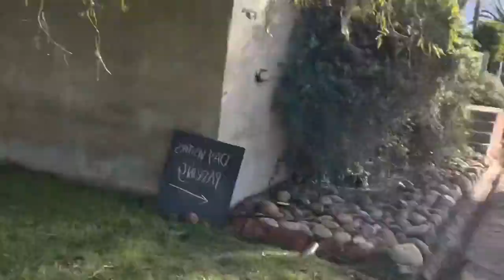kkk12 contestant india to captown travel vlog😍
Shivangi Joshi new video from Khatron Ke Khiladi
faisu new video from Khatron Ke Khiladi
Khatron Ke Khiladi 12 new video
Khatron Ke Khiladi new BTS
Khatron Ke Khiladi season 12 new BTS
Khatron Ke Khiladi season 12 new BTS all contestant Masti
Shivangi Joshi new video from Khatron Ke Khiladi season 12
Khatron Ke Khiladi new video Jannat Zubair
Khatron Ke Khiladi new video Rubina dilai
Khatron Ke Khiladi season 12 new video Pratik Sehajpal
Khatron ke Khiladi new video from set
khatron ke Khiladi season 12 off screen masti kkk12 rohitshetty Khatron Ke Khiladi 12 Ke Set Par Pratik Sehajpal, Rubina Dilaik aur Kanika Mann, Sriti Jha | Khatron Ke Khiladi 12 Ke Set Par Pratik Sehajpal, Rubina Dilaik aur Kanika Mann, Sriti Jha | BJN

• TRENDING VIDEO
• INSTA FUNNY REELS
• NEW REELS
• COMEDY
• FUNNY
• SHORTS
• TOP VIDEO
• UDAARIYAA COLORS TV
• UDAARIYAA SERIAL EPISODE
• MOLLAKI NEWS
• MOLLAKI COLORS TV
• MOLLAKI NEW EPISODE
• MOLLAKI SHOOT BTS
• NEW TRENDING INSTAGRAM REELS
• ALL FAMOUS TIKTOK STAR
• TODAY VIRAL INSTA REELS
• ALL FAMOUS TIKTOKERS
• TODAY NEW INSTAGRAM REELS VIDEO OF JAANT ZUBAIR ,RIYAJ ALI,ANUSHKA SEN,AVNEET KAUR, SHEHNAAZ GILL,JAY MAHI,MUSKAN SHARMA,BHARTI SINGH,MR FAISU
• INSTAGRAM REEL FEATURES
• COMEDY REELS
• NEW FUNNY REELS